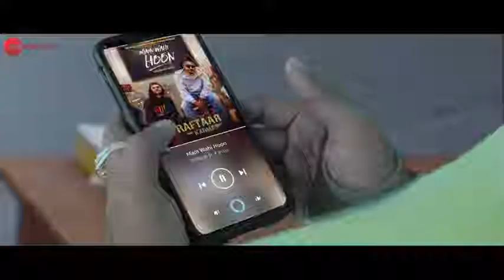Me wahi ho by raftar play by Amazon music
Amazon music